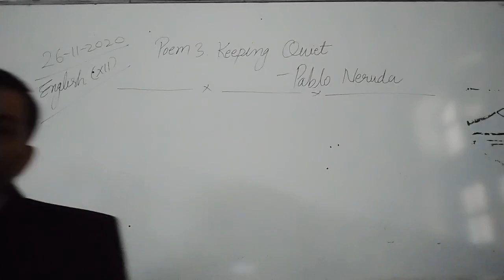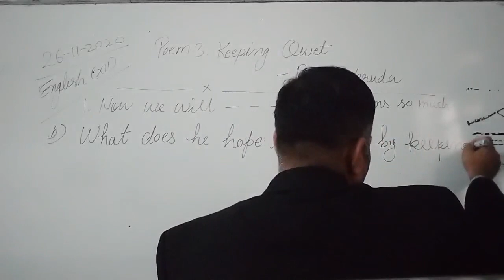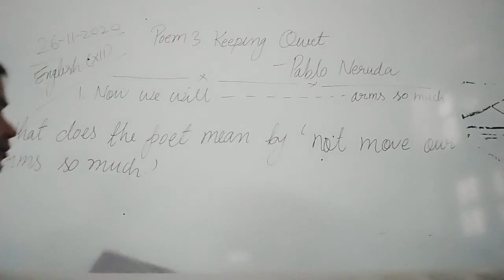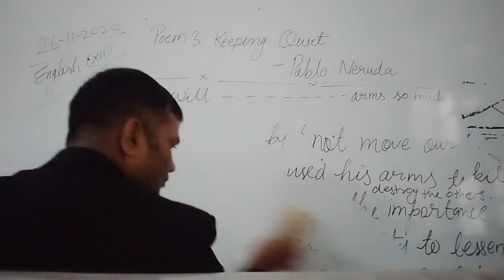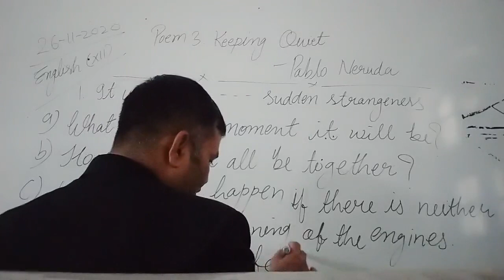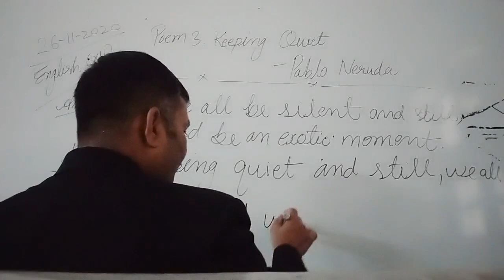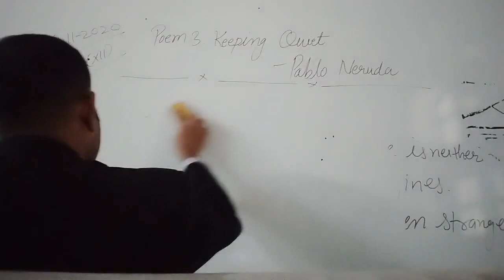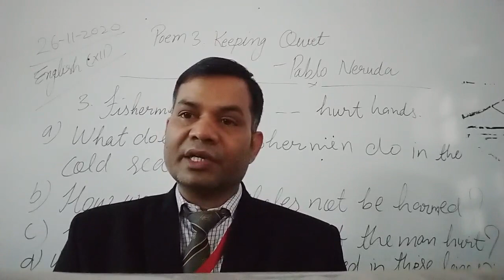CLASS XII ENGLISH 26-11-2020 BY MR RAMA SHANKAR UPADHYAY (POEM 3 KEEPING QUITE)